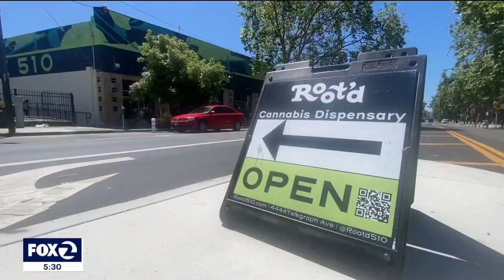Criminals target Oakland cannabis business using a forklift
Oakland police are investigating three separate crimes against cannabis businesses in West Oakland. The businesses were targeted overnight and one case involves the use of a forklift.